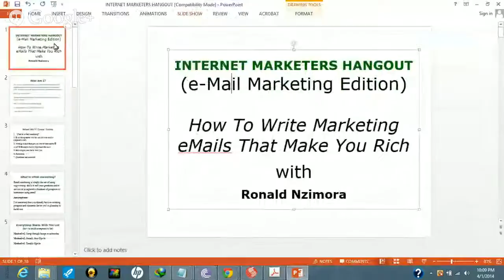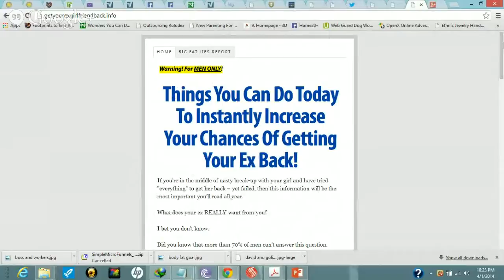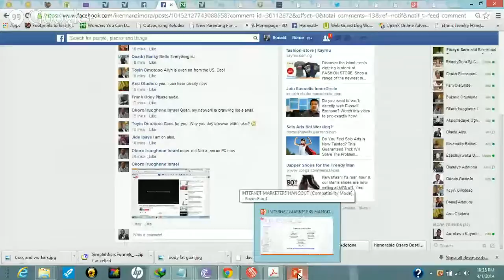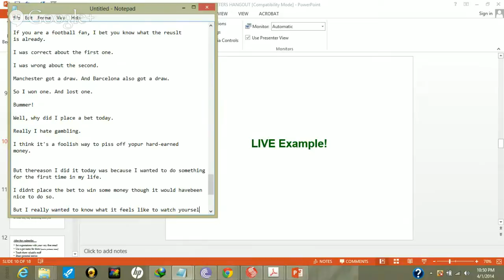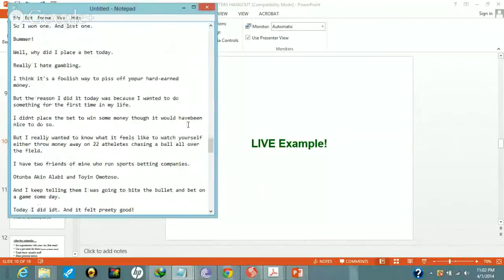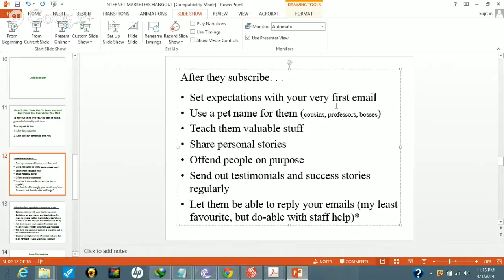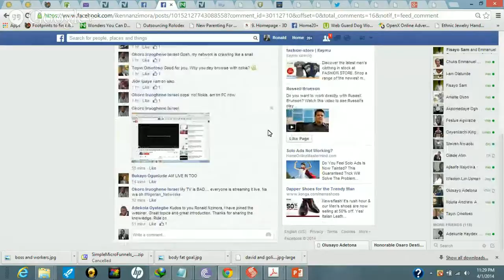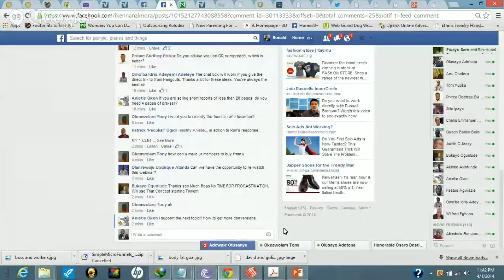Email Marketing Secrets Of Top Internet Marketers